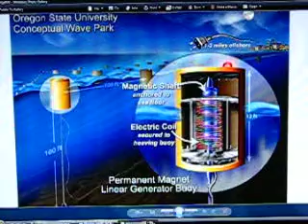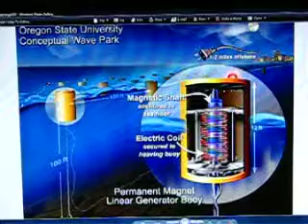Nuclear Power bad, ocean waves good, candidate question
ok nuclear power is bad due to all the waste but how about makeing new home all run on at least 25% solar power? would help when power outs happen saving food from going bad and if freezing outside keep you warm to run heaters. also i talk about ocean wave for power. something both candidates have not talked about so want the american people to know about that green energy. specially when we could create at least 6% all US power from just the ocean wave. imagine if they bump that up to 15% all clean and ocean wave never stop.